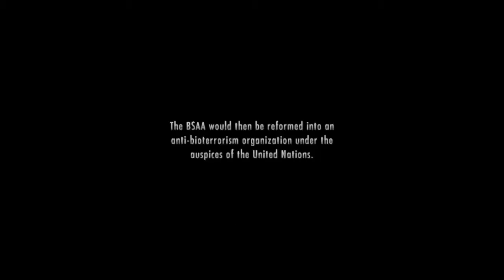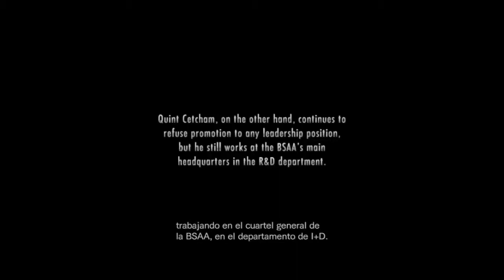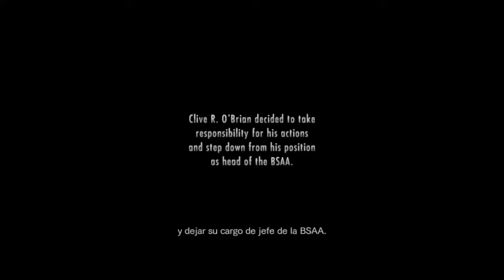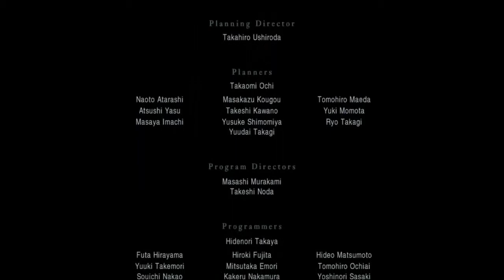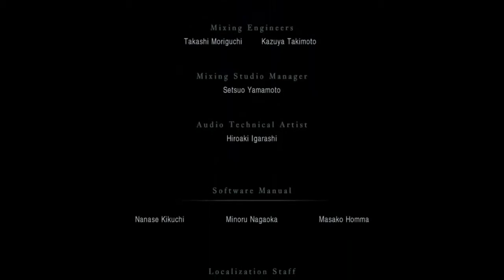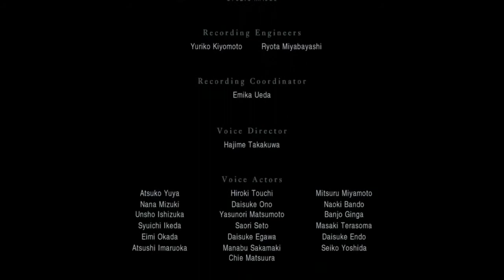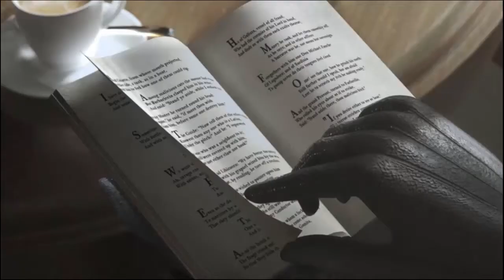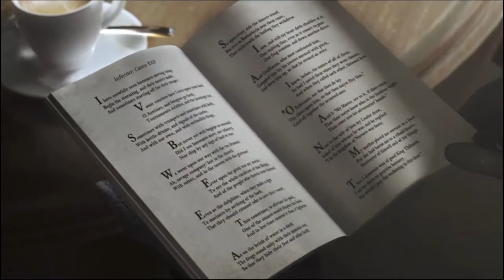Resident Evil Revelations. Guía Todas las Huellas. FINAL. Episodio 12. Hundido. En español.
IMPORTANTE: Escena cinemática después de los créditos :)

En este episodio hay 2 huellas:

Huella 29: 13:04
Huella 30: 18:30

En el juego hay 30 huellas ocultas, al escanear 15 huellas consigues el rifle PSG1 y con todas las 30, consigues la pistola  G18.